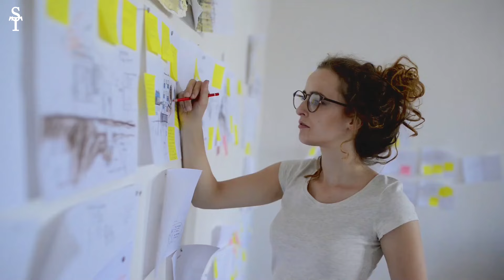Why MEN Will Never Give Women Another Chance